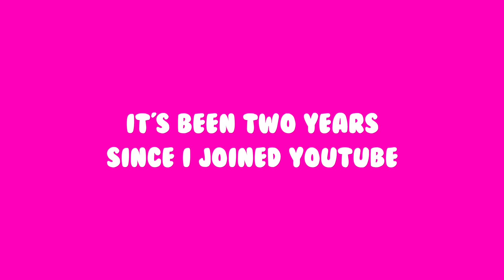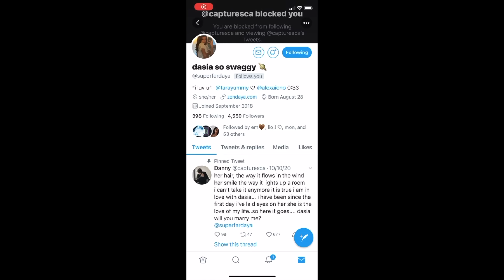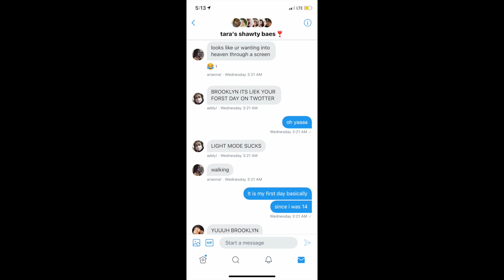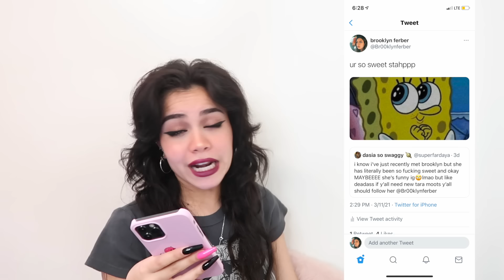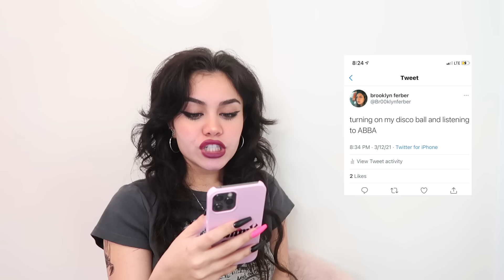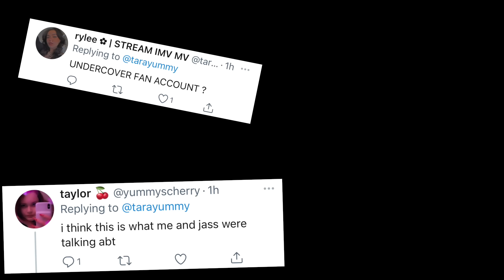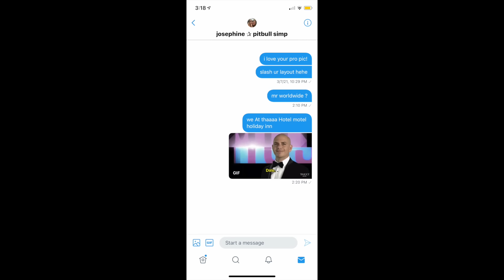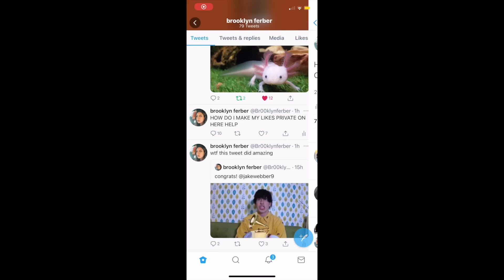Going Undercover as a FAN ACCOUNT